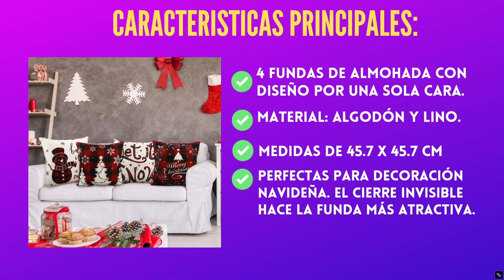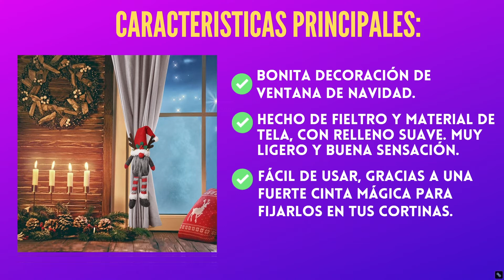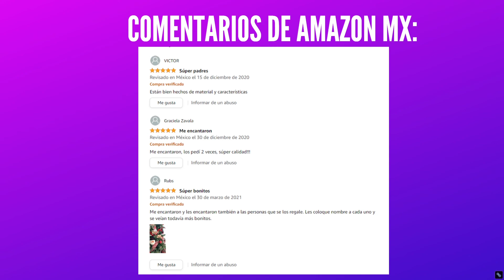Mejores ADORNOS NAVIDEÑOS Que Puedes COMPRAR en AMAZON😲❄️☃️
Los mejores adornos navideños para tu casa que puedes comprar por internet en Amazon a buen precio, contamos con descuentos y promociones, comenzamos!

🔥👉Juego de 4 fundas de almohada de Navidad

🔥👉Juego de 2 abrazaderas para cortina de Navidad

🔥👉6 piezas de Navidad, Santa sueco